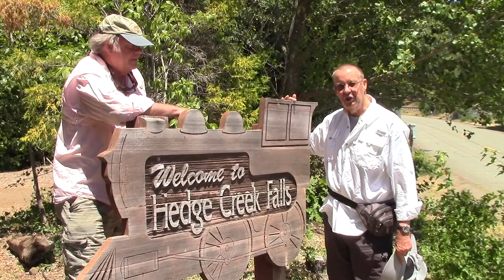Hedge Creek Falls - Dunsmuir CA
Explore Hedge Creek Falls in Dunsmuir California with Grandpa Pete